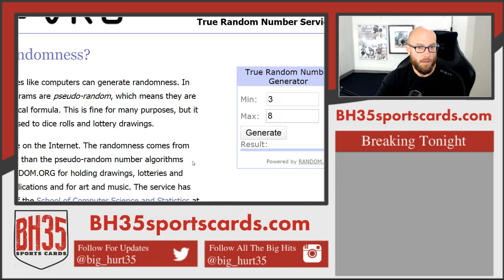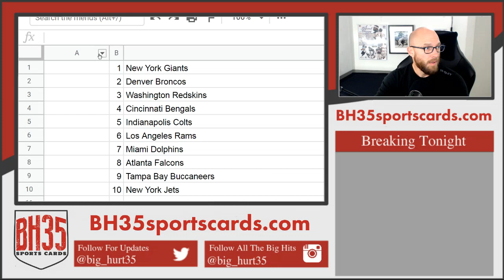Mini Filler for 2019 8 Box Football Mixer